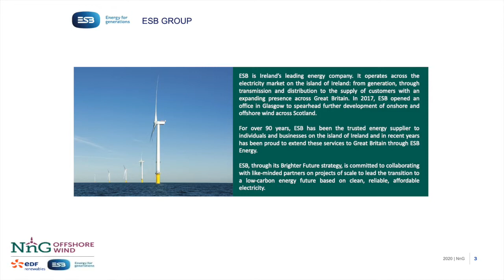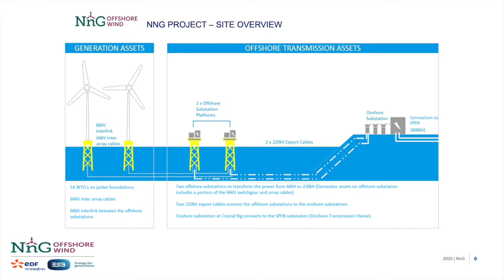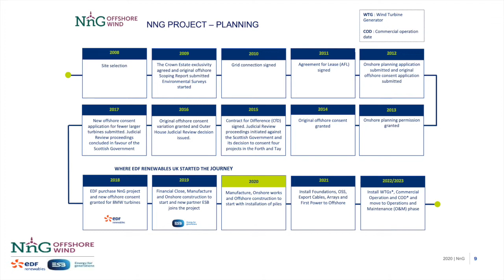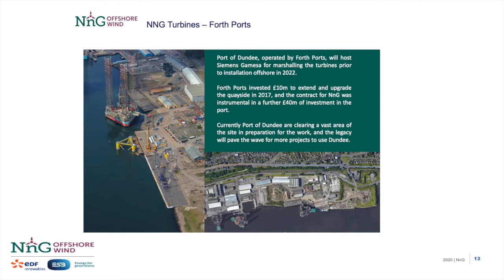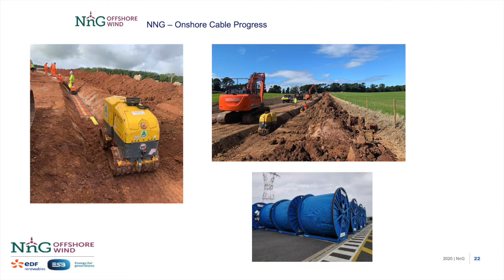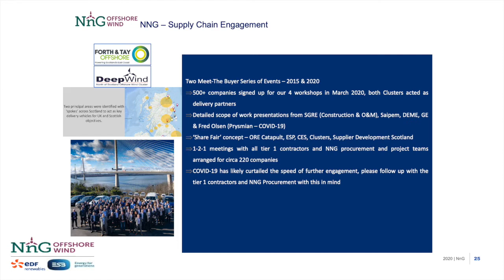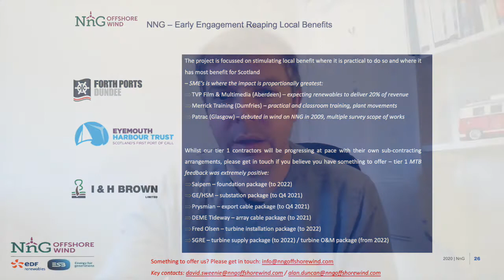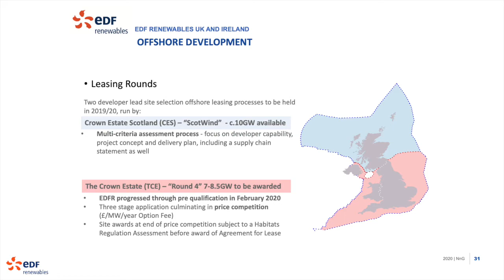2020 Fife Council Virtual Meet the Buyer Event - Morning Presentations